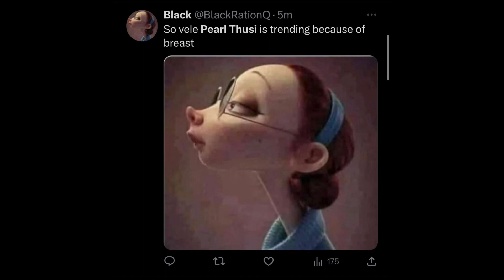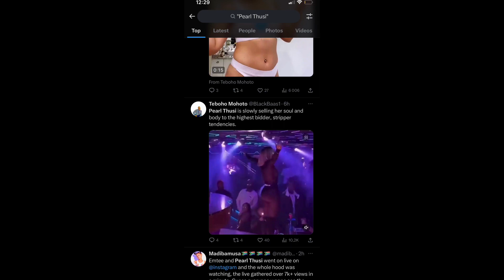😳PEARL THUSI AND DRUGS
Pearl Thusi is getting attacked over and over again.